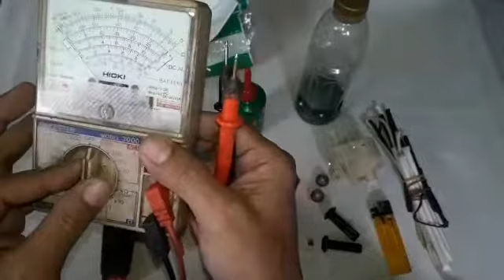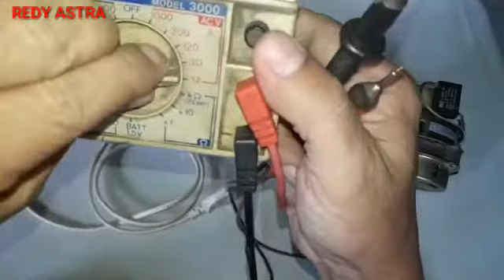CARA MEMPERBAIKI KIPAS ANGIN BERDIRI MATI TOTAL merk QUANTUM QSF- 212PT || KERUSAKANNYA BANYAK..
Assalamualaikum wr.wb

Jumpa lagi sobatQu, smoga smua sehat bahagia.  Kali ini saya ingin membagikan sedikit ilmu buat sobat smua, bagaimana cara mengatasin kipas angin berdiri merk QUANTUM QSF- 212PT yg mati total. Bukan itu aja kerusakannya, tapi disertai harus ganti Bushing, ganti Gearbox + tarikan Gearboxnya bgtu..

Pokoknya video saya ini sangat berguna buat disimak, karena kerusakan ini sering terjadi pada hampir smua kipas angin pada umumnya.

Tonton terus ampe abis tayangan ini, agar sobat bisa paham betul.

Lebih kurangnya mohon maaf bila masih ada kekurangan dalam penyajiannya.

Wassalam : Redy Astra ( Bekasi utara )